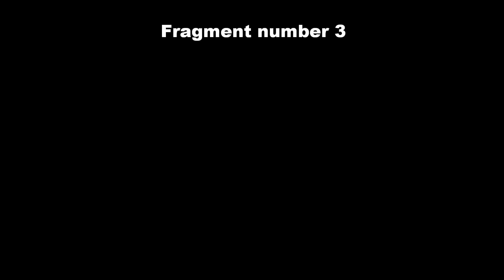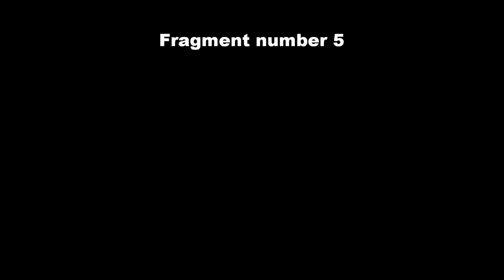Warcraft III - Shadow Orb Fragments location